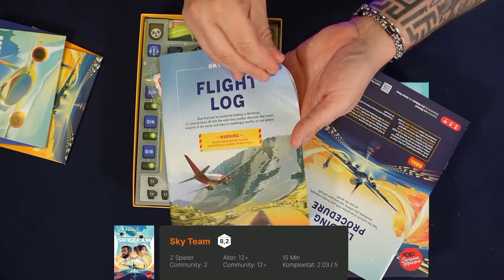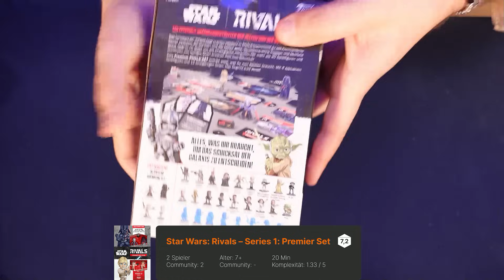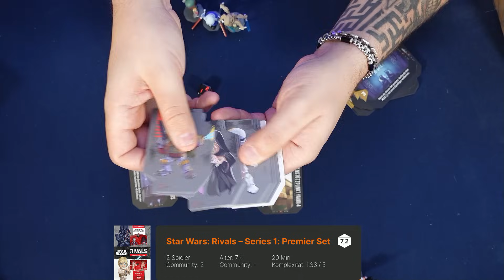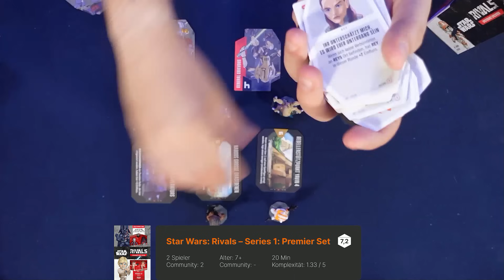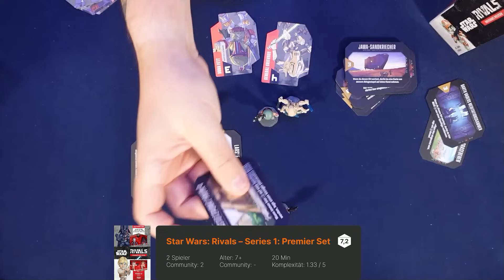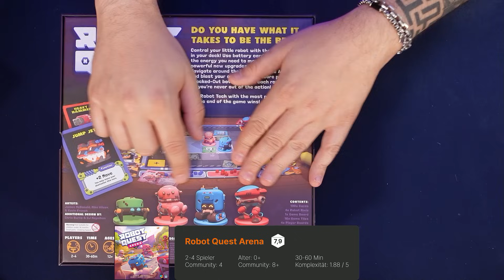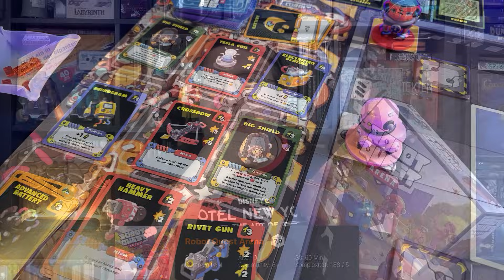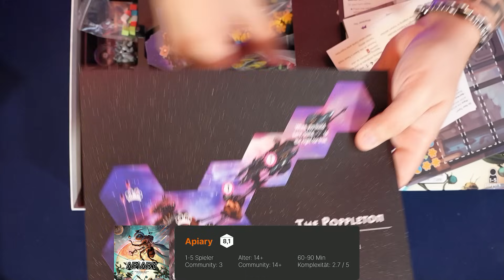🖐️Hand am Brett GESPIELT: 6 Neuheiten im CHECK!😎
Die SPIEL in Essen Neuheiten liegen noch zu Hauf bereit. Dazu gibt es einen Prototypen und eine kleine Überraschung, die keiner so richtig auf dem Schirm hat.